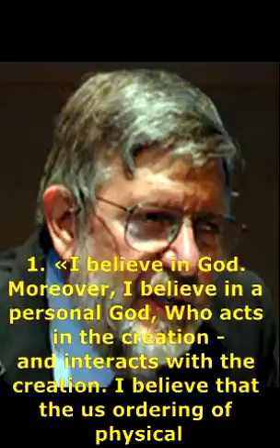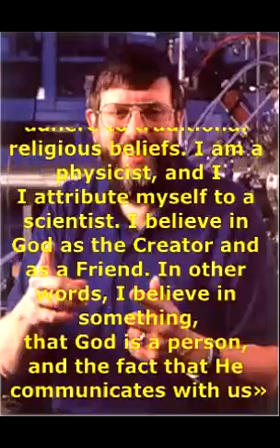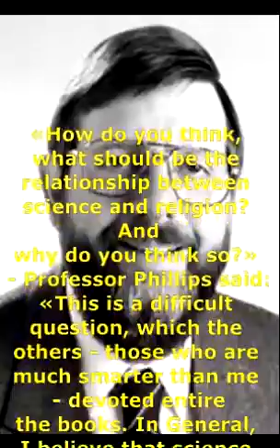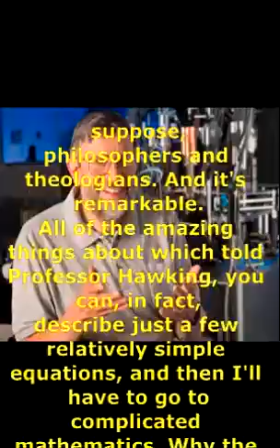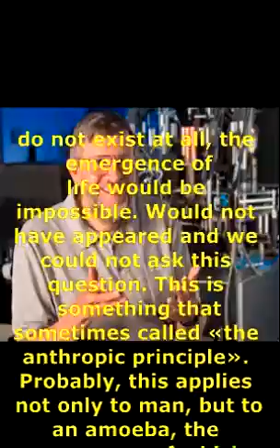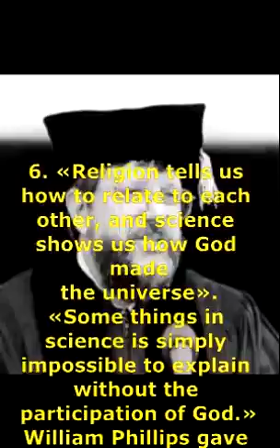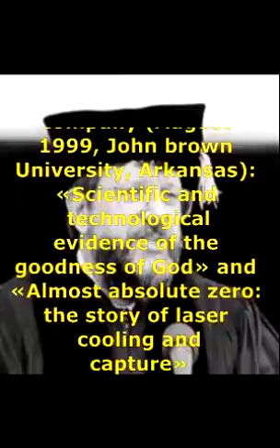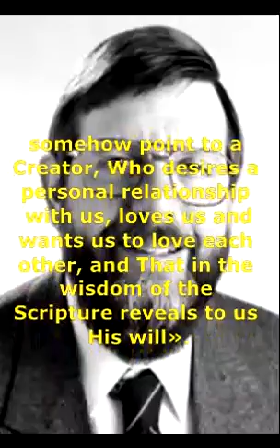Great people, Nobel prize winners about God Part 10 WILLIAM PHILLIPS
1. (Phillips 2002b)
2. (Phillips 2002a)
3. (Phillips 2002b)
4. (Phillips 1998a)
5. (Quoted in: Witham 2001) (Christie 2002)
6. (Phillips 1999)(Cited in: Witham 2001)
7. (Phillips 2002c)
8. (Quoted in: Witham 2001)

THEY BELIEVED IN GOD:
FIFTY NOBEL LAUREATES
AND OTHER GREAT SCIENTISTS
Author is Тихомир Dimitrov (c) 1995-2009; master of arts (psychology) - 1995, master of arts (philosophy) - 1999.